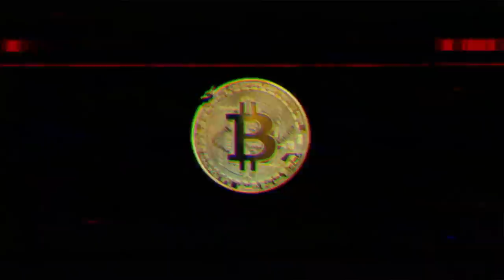My Movie 105